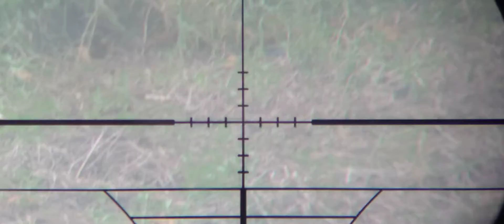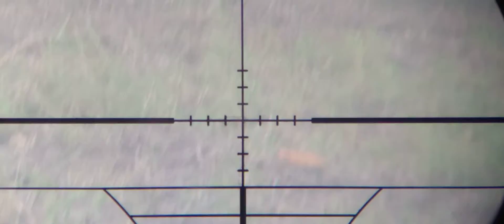hindi makatama pagmalapit